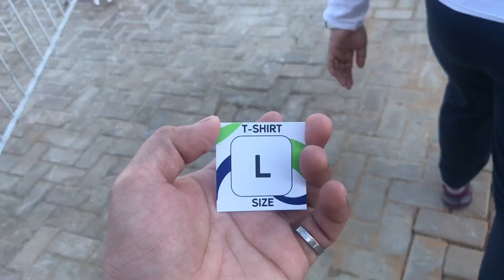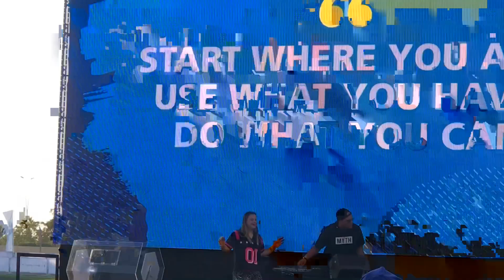Khalid al ameri| خالد العامري |Walk event |Yas Marina Circuit Walk 2019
This is a walk on in yas marina circuit this is a event an imperial college London diabetes centre initiatives i enjoy this kind of event then I see a famous in Uae vlogger khalid al ameri walk with him 5 kilometers